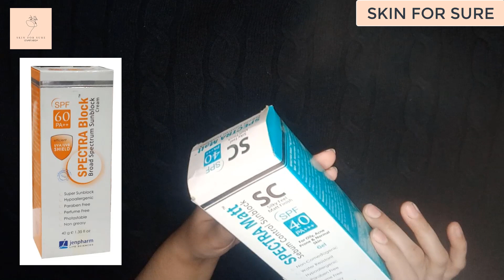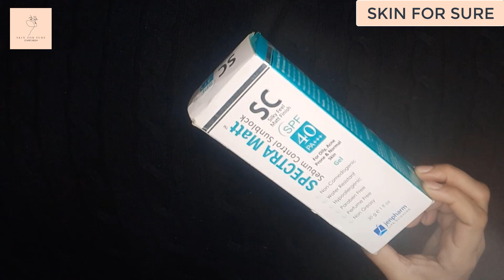Spectra matt sebum control sunblock Honest Review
In this video i have shared my honest review about spectra matt sebum control sunblock after using 2 months.